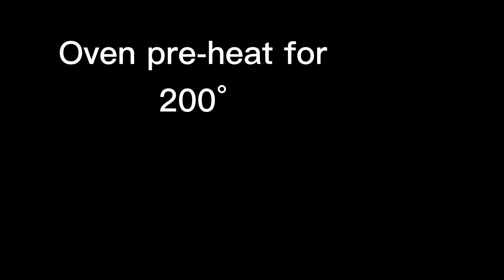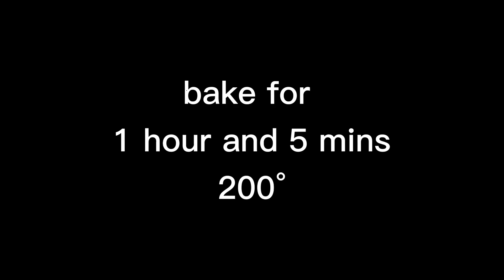How to make crispy pata | @crispypatarecipe | super crispy pata | easiest way to make crispy pata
Unique easy way to cook crispy pata. Abot kayang recipe! @crispypatarecipe @howtomake crispypata @paanomagpalutongngpata